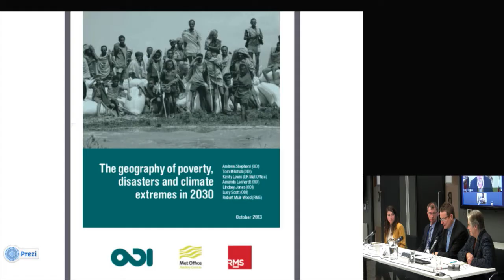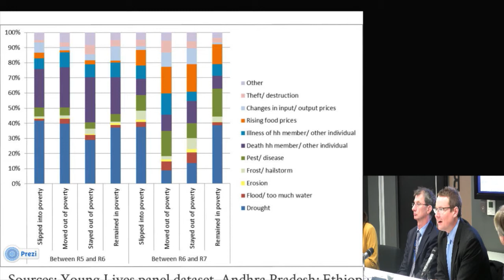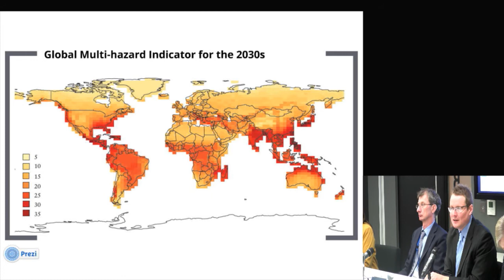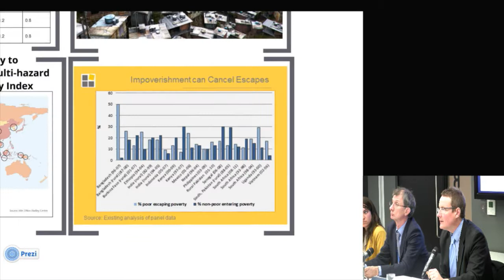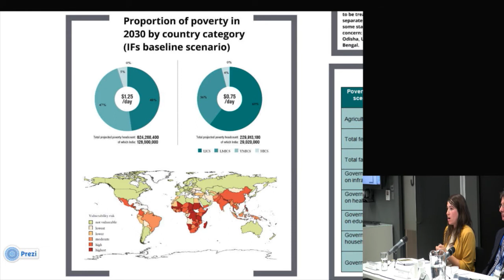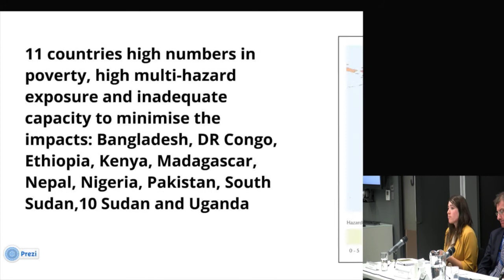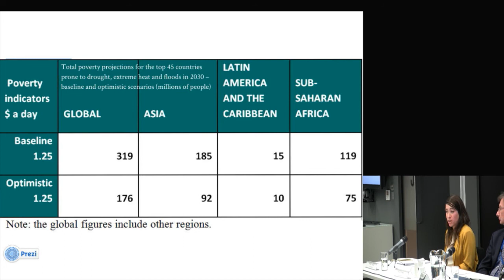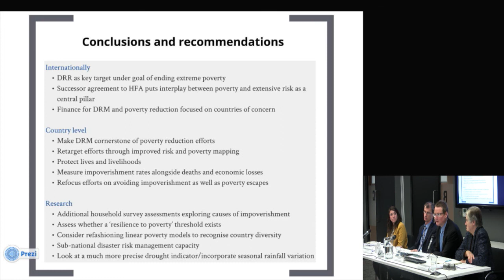Tom Mitchell and Amanda Lenhardt - The geography of poverty, disasters and climate extremes in 2030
Tom Mitchell - Head of Climate and Environment Programme, ODI and Amanda Lenhardt - Research Officer, ODI - present key findings from the report exploring the relationship between disasters and poverty. This event - Report launch: The geography of poverty, disasters and climate extremes in 2030 - was held on 16 October 2013 at ODI offices, London.